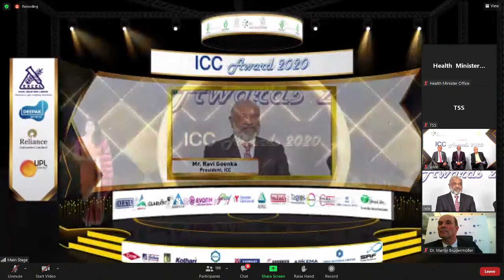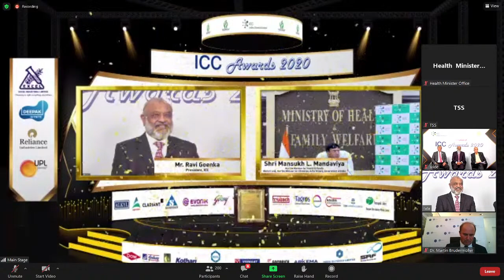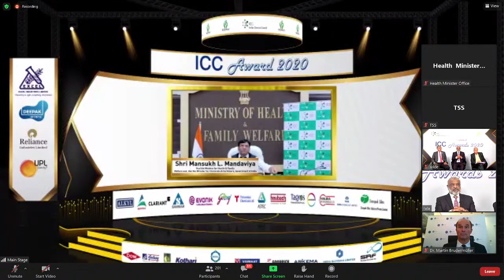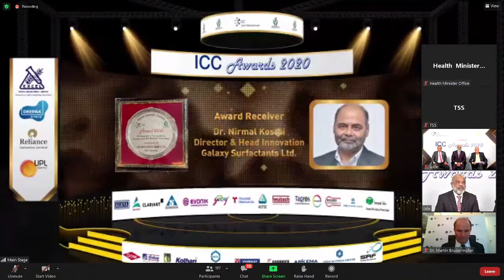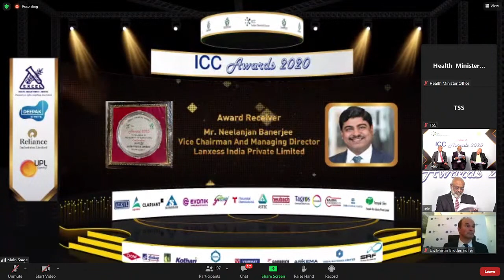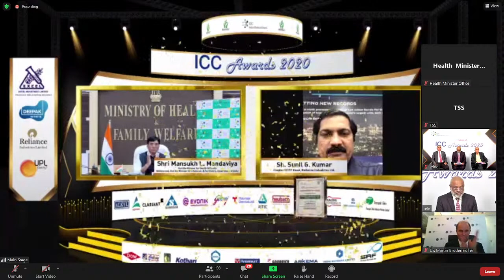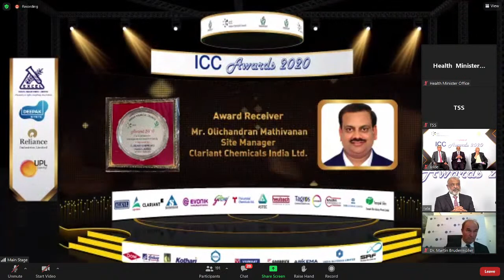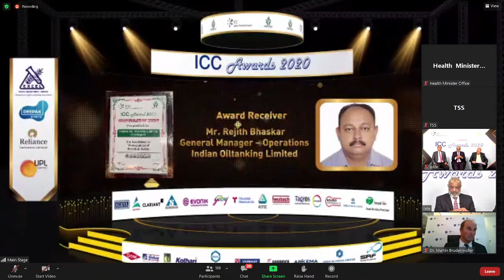At Indian Chemical Council's Annual Awards Function for 2020